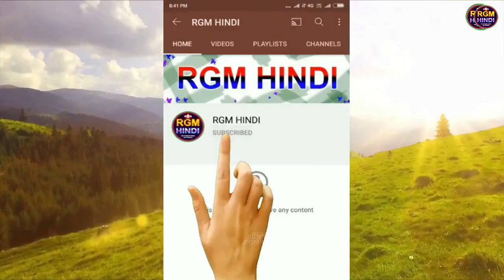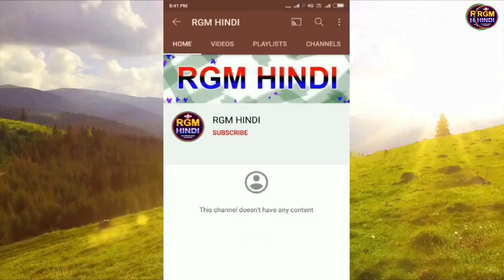नॉर्वे देश जहां रात नहीं होती//Facts About Norway Country//Hindi